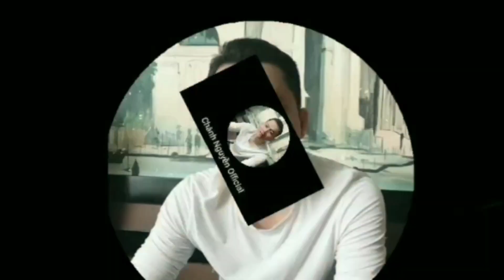Ca khúc Xuân : Mùa Xuân Cưới Em - Sáng Tác Mặc Thế Nhân | Chánh Nguyễn Official Cover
** Xin phép Tác Giả Và Đơn Vị sở hữu bản quyền cho phép Chánh Nguyễn Official Cover hát lại ca khúc này, xin chân thành cảm ơn.